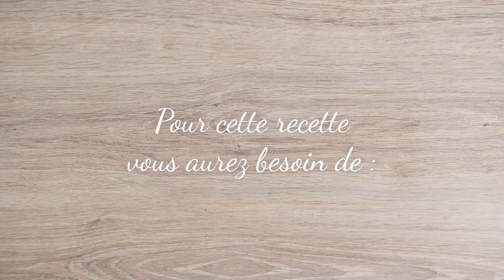Recette de Gigolettes de lapin à la Teriyaki - 750g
Un lapin aux saveurs sucrées et salées pour émoustiller les papilles...

Ingrédients pour les gigolettes de lapin à la Teriyaki :
4 Gigolettes de lapin
Sauce Teryaki
150g de graines de sésame
1 bouquet de coriandre

Préchauffer le four à 180°C. Déposer les gigolettes dans un plat au four et badigeonner les 2 faces de sauce Teryaki. Laisser reposer 5 min au réfrigérateur. Recouvrir les 2 faces de graines de sésames (sésame noir et blanc pour un effet plus graphique)

Parsemer le tout d’un peu de coriandre hachée. Enfourner pendant 20min. Servir accompagné de tagliatelles de courgettes ou de riz

Des questions ? Chef Damien répond à vos commentaires !

La chaîne 750g, c'est la chaîne CUISINE avec des recettes, des techniques, des astuces et des conseils, animée par nos chefs Damien et Christophe. Des recettes simples aux recettes sophistiquées, 750g est LA chaîne à suivre pour progresser et s'amuser en cuisine !